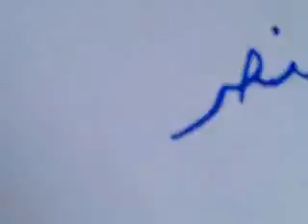19 2 Al Habeet Idlib أوغاريت الهبيط ادلب , مظاهرة الاحد عصيان دمشق